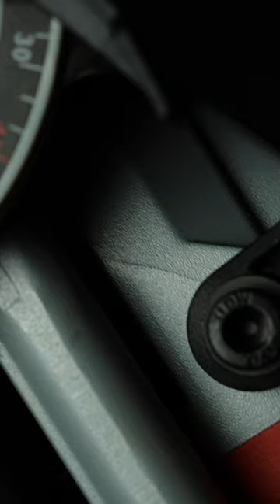EINHELL TE-BJ 18 Li-Solo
Trailer da análise da FRESADORA PARA BUCHA PLANA SEM FIO da marca EINHELL com a referência 4350630. Trata-se da ranhuradora TE-BJ 18 Li-Solo.

A fresadora para buchas planas a bateria Einhell TE-BJ 18 Li fornece um suporte preciso e sem fios: Como membro da família Power X-Change, a fresadora para buchas planas pode ser utilizada de forma flexível, independentemente das fontes de energia, e está pronta para utilização imediata em qualquer altura. O desenho sólido de alumínio permite a fresagem precisa de ranhuras. A fresadora para buchas planas Einhell é adequada para todos os tamanhos de buchas planas disponíveis comercialmente até ao tipo 20. O ajudante flexível pontua com opções de alinhamento sem degraus tanto para o ajuste da altura como para o ajuste do ângulo até 90°. A profundidade de fresagem pode ser ajustada por meio do ajuste rápido de 6 passos. O fecho de fuso torna a troca de fresas rápida e fácil. Estão incluídas na entrega uma chave para trocar a fresa e um saco para o pó para uma área de trabalho sem pó. Graças ao adaptador de aspirador, a fresadora para buchas planas a bateria é também compatível com os aspiradores a seco e a húmido Einhell.

A fresadora para buchas planas a bateria Einhell TE-BJ 18 Li pontua com opções de ajuste individuais. Isto significa que não só o ajuste da altura pode ser infinitamente ajustado, mas também o ajuste do ângulo até 90° pode ser ajustado individualmente. Além disso, a unidade tem um ajuste rápido de 6 graus para uma profundidade de fresagem exata até um máximo de 20 mm. Ranhuras precisas e ligações de bucha plana são muito fáceis de fresar graças às muitas pré-configurações.

► Membro da família de produtos Power X-Change.
► Fresagem sem fios - flexível, independente e pronta para uso imediato.
► Ajuste do ângulo infinitamente variável até 90.
► Ajuste de altura sem graus.
► Ajuste rápido da profundidade de fresagem em 6 graus.
► Adequado p/ tamanhos de buchas planas disponíveis comercialmente até ao tipo 20.
► O desenho sólido de alumínio permite a fresagem precisa de ranhuras.
► Bloqueio do fuso para fácil troca da fresadora.
► Chave para troca de fresadora.
► Inclui saco para o pó para trabalho sem pó.
► Graças ao adaptador de aspirador também compatível com os aspiradores a seco e a húmido Einhell.
► Bateria e carregador não incluídos (vendidos separadamente).

► Alimentação de tensão do motor 18 V
► Velocidade de rotação efetiva 6500 min^-1
► Dimensões da fresa 100 mm x 22 mm x 4 mm
► Profundidadedecorte 20 mm
► Ajustes do ângulo 90 °
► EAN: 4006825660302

FRESADORA PARA BUCHA PLANA SEM FIO
Akku-Flachdübelfräse
Cordless biscuit jointer
Fraiseuse à lamelles sans fil
Fresatrice orizzontale a batteria
Akku-lamelfræser
Batteridriven lamellfräs
Akumulátorová frézka na lamelové spoje
Akumulátorová fréza na drážky plochých čapov
Accu lamellenfrees
Engalletadora inalámbrica
Akkukäyttöinen tasovaarnajyrsin
Akumulatorski rezkar s ploskim vložkom
Akkus-lapostiplimaró
Maşină de frezat pentru dibluri plate
Φρεζοκαβιλιέρα μπαταρίας
Akumulatorska glodalica za keks tiplove
Akumulatorowa frezarka nutowa
Akülü yassı dübel frezesi
Akuga lapiktüüblifrees

BUGIGANGAS

Subscreve para receberes as novidades. Sugestões ou comentários são bem vindos!

Powered by  @EstudiosFernandes
2023